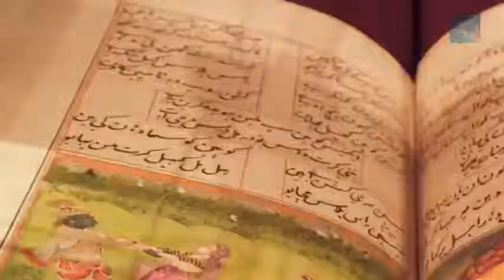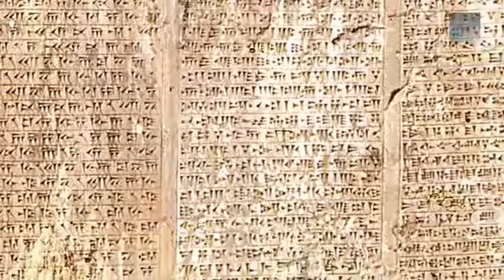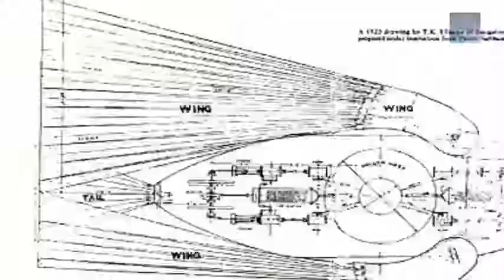History of the world Disguised as Mythology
We all know history is full of stories of gods looking down upon their humble servants. The unique similarities between these mythological stories is what i ask you put aside for 8 minutes and ask yourself, What if?